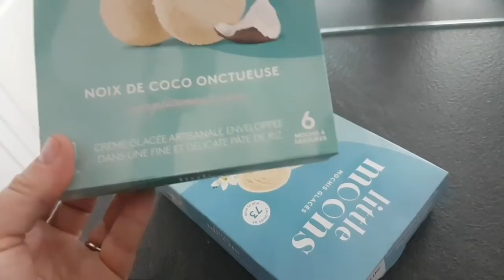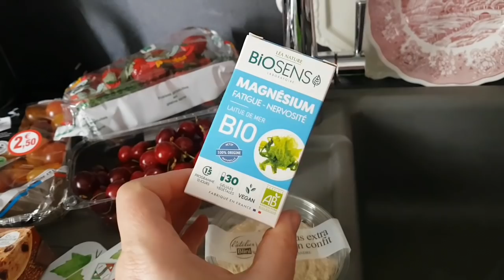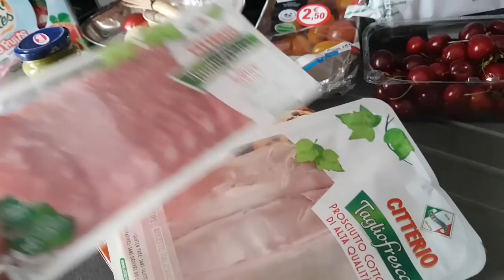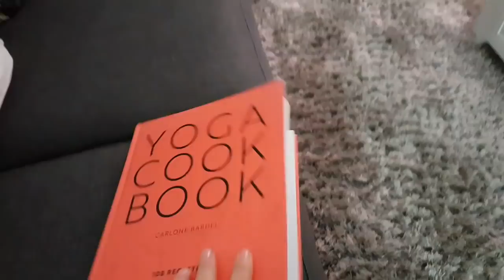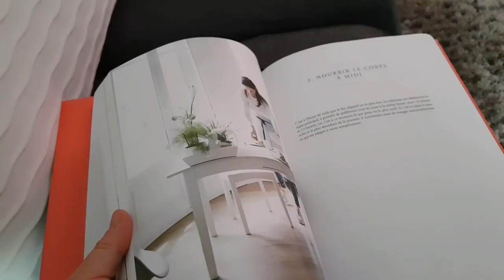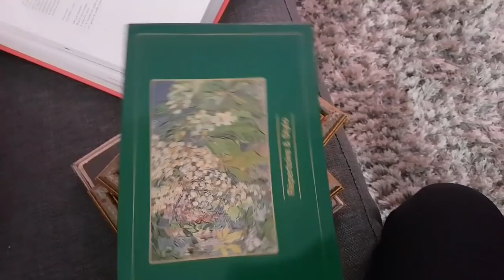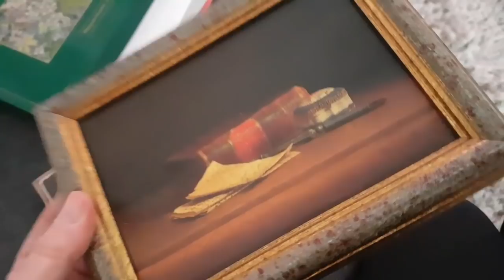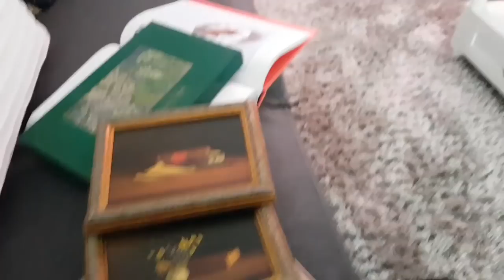Моя УНЫЛАЯ Жизнь ПОД ПАРИЖЕМ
Моя УНЫЛАЯ Жизнь. Так ли это?